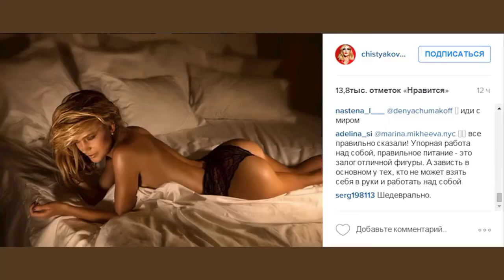Ножки прелесть Наталья Ионова в пальто на голое тело порадовала фанатов